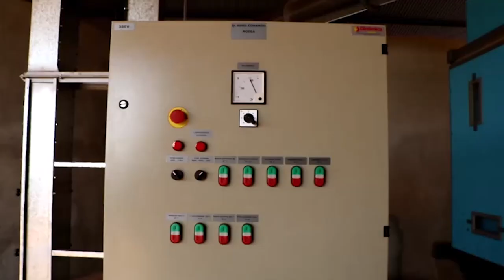Rio Grande Rural #1172 - Bloco 02